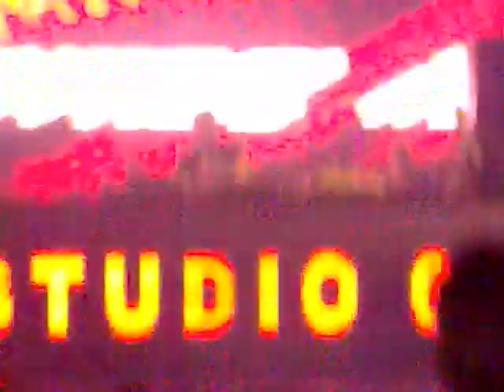InQontrol 2007 Alpha Twins Studio 6